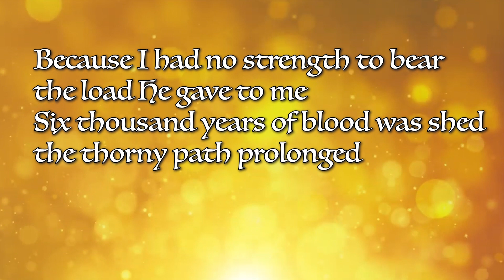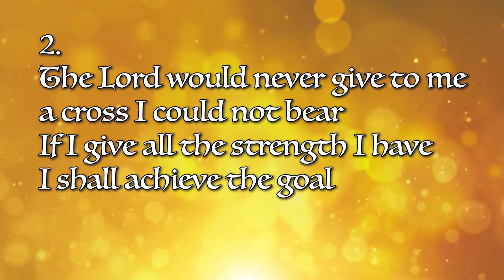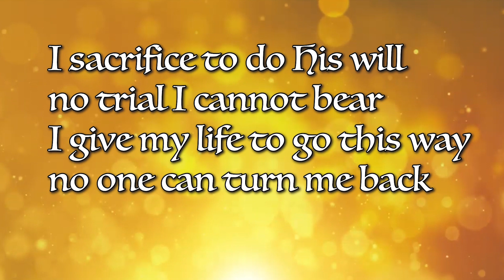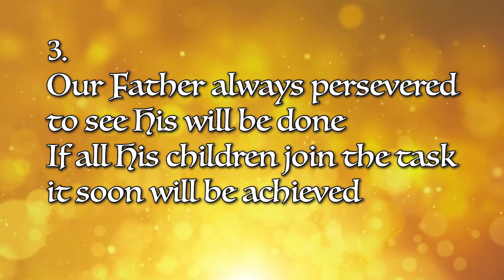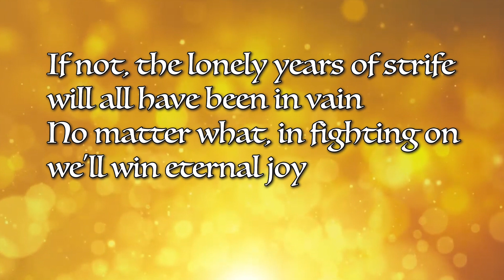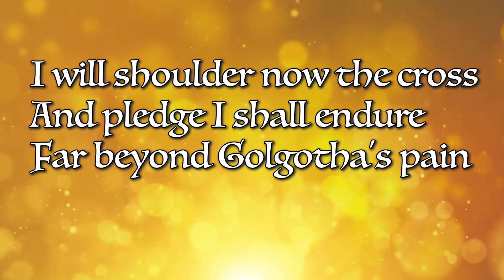“My Cross” (Sing Along with Lyrics) LA HJ Band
Vocals: Rebecca, Juri, Mitsuyoshi, Matt
Piano: Yuna
Acoustic Guitar: Harumi
Drums: Matt

My Cross
VERSE1
       D        G                 D          Bm         Em7     A7
Who can I go to for my help to bear my heavy cross?
       D          G               D                  Em        A  A7 D
Has not the Lord been helping me before I ever knew?
      Em      A7           D         A  D             A          A7     D
Because I had no strength to bear the load He gave to me
     D              G         F#m G              D            D           A            D
Six thousand years of blood was shed, the thorny path prolonged
CHORUS
       D              G            D               Bm       Em7      A
I will shoulder now the cross, and pledge I shall endure
           D            G                     D6                 A7    D
Far beyond Golgotha's pain, now hear the victory

VERSE2
The Lord would never give to me a cross I could not bear
If I give all the strength I have I shall achieve the goal
I sacrifice to do His will, no trial I cannot bear
I give my life to go this way, no one can turn me back
CHORUS

VERSE3
Our Father always persevered to see His will be done
If all His children join the task it soon will be achieved
If not, the lonely years of strife will all have been in vain
No matter what, in fighting on, we'll win eternal joy
CHORUS
CHORUS Ending
Far beyond Golgotha's pain…xX-!    Now hear the vic-to-ry---!!